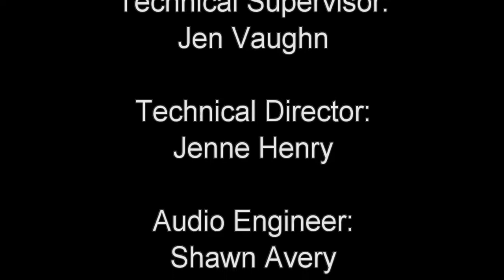Los Angeles City College TV | Behind The Scenes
Watch the action as it unfolds in the LACC Cinema/TV Department.
Join us for a behind the scenes sneak peak at a live TV production in the making!